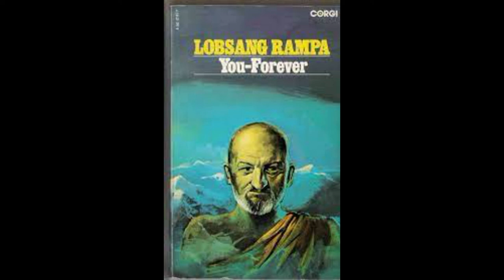01 T Lobsang Rampa ~~you forever - What is Life?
You - Forever - (1965) This the first of two self-training books in metaphysics. This book explains in clear simple terms how to start learning certain metaphysical skills and the do's and do not's in achieving that goal. Have you ever wondered why cowardice is Yellow, anger is Red, and envy is Green? Or why some colours invoke certain emotions within us? It is a book that must be studied and not rushed through else you will miss so much valuable information.